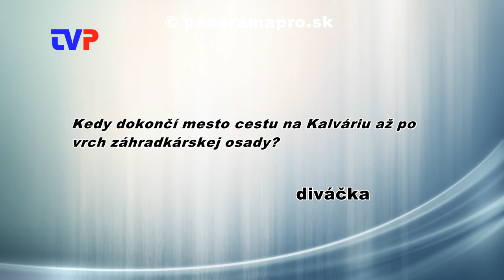Dokončia cestu do záhradkárskej oblasti?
Majitelia chatovej oblasti za Kalváriou v Žarnovici sa dožadujú dokončenia cesty v tejto osade.